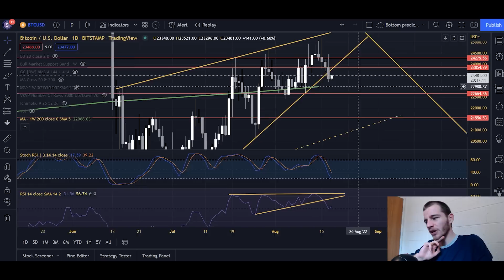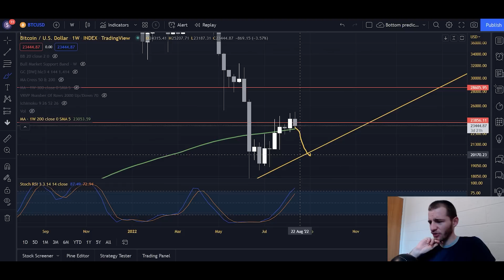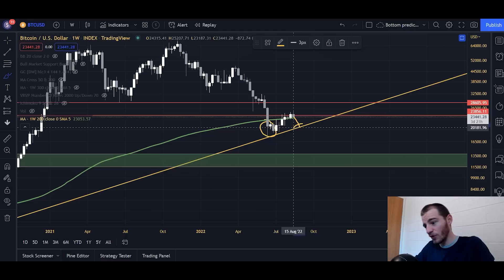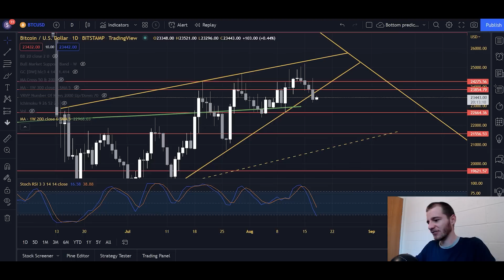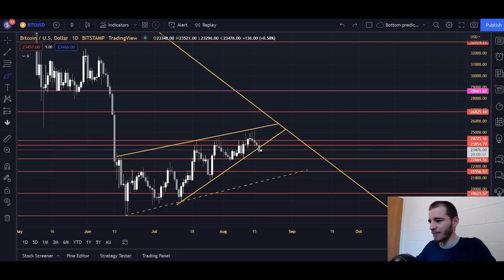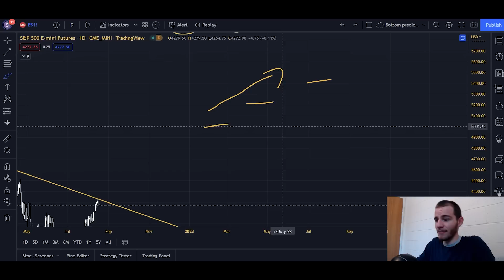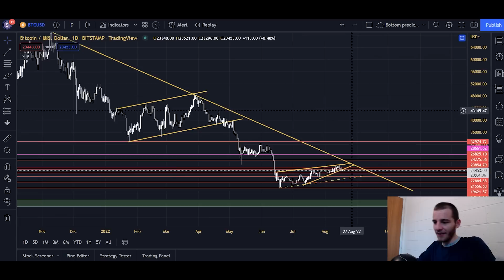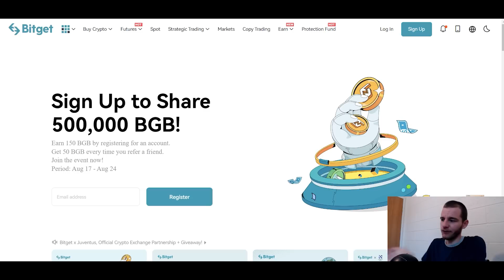Bitcoin: Wedge Breakdown! My Predictions & Plan (BTC)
Analysis 0:00-11:50
V.I.P Membership 11:50-12:28
BitGet Exchange 12:28-13:07
The Crypto Academy's "Become A Trader" Course 13:07-13:34
➡ Click the "Join" button on my YouTube channel homepage (only available from a PC) to receive access to exclusive Altcoin Trading Signals, A Market Psychology Video, My Prioritised Replies To Your Comments, Access to the V.I.P Telegram group & V.I.P Badges!

➡ Want to learn how to trade? Check Out The "Become A Trader" Course on The Crypto Academy

➡ I have a second channel called 𝕃𝕀𝕄𝕀𝕋 - 𝕃𝔼𝕊𝕊 where I create video essays on topics related to psychology, philosophy, history & politics.